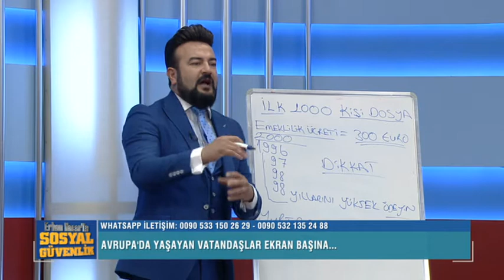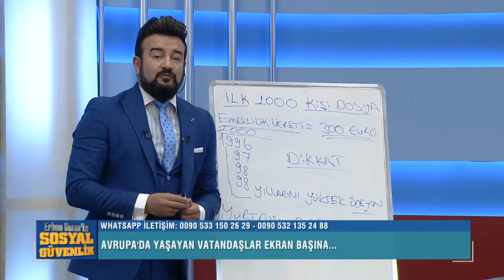YÜKSEK MAAŞ ALMANIN FORMÜLÜ ERHAN NACAR ERHAN GÖKTAŞ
ERHAN NACAR
 ÜCRETSİZ DANIŞMA HATTI

erhannacarofficial  -  İnstagram adresİ